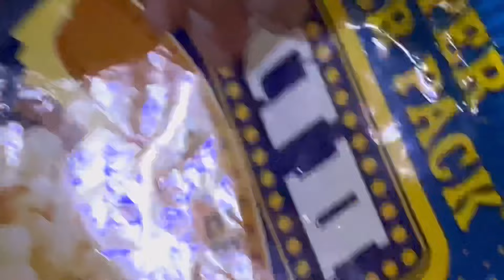Sonprayag Jate He Pant Faad Dii 😂 | Kedarnath